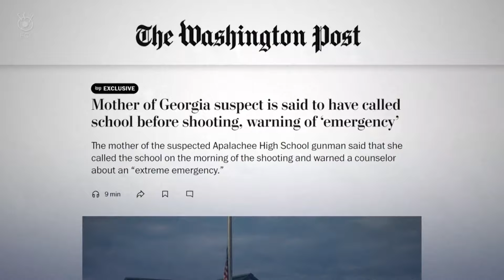高校銃乱射事件 父子が裁判所出廷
ジョージア州の高校で生徒が銃を乱射し４人が死亡、９人が重軽傷を負った事件。事件の詳細が明らかになり逮捕された犯行を実行した生徒とその父親が裁判所に出廷しました。

アトランタの東に位置するウィンダー市の高校で４日（水曜日）発生した銃乱射事件で死亡した生徒２人を含む４人の身元が明らかになりました。メイソン・シューマーホーンさん１４歳、同じく１４歳のクリスチャン・アングロさん、共にこの新学期から高校生になったばかりです。数学教師でフットボールチームのコーチも務めていたリチャード・アスピンウォールさん（３９歳）、そして数学教師クリスティーナ・イリミーさん（５３歳）です。犯行に及んだ１４歳のコルト・グレイ容疑者（１４歳）はその犯行の凶悪性から成年人として裁判にかけられることが決まっていますが死刑は求刑できないということです。

裁判官「死刑はこの件の刑罰に含まれません」

父親コーリン・グレイ容疑者（５４歳）も４件の第２級殺人罪などで逮捕・訴追されています。逮捕状によるとコーリン容疑者は息子が周囲に危険をもたらす可能性を知りながら銃器を持たせたとしています。コーリン容疑者は去年１２月、息子へのクリスマスプレゼントとして犯行に使われたAR-15半自動ライフル銃を購入したということです。FBI連邦捜査局は去年５月に学校での銃乱射をほのめかすインターネットへの書き込みで息子のコルト容疑者と家族に聞き込み調査を行っていました。一方、事件のおよそ３０分前コルト容疑者の母親が、学校に電話をし、息子が危険な状態で緊急で息子を見つけて確認するよう警告していたとメディアが伝えています。

レイラ・シアラスさん（１６歳）現場にいた生徒
「教室の窓から犯人が見えた。私たちの方に向いて１０発から１５発撃った発砲音でみんな床に伏せて教室の隅にかくれました」

学校の警備員２人が現場に駆けつけライフル銃を手に持っていた犯人を拘束したということです。

バロー郡ジャッド・スミス保安官
「私たちは武装し（防弾チョッキを着て）出勤しますが教師は違います子供たちの未来のため教育する準備をして出勤します　かれらはみんなヒーローです」
全米での放送地域・チャンネル情報は